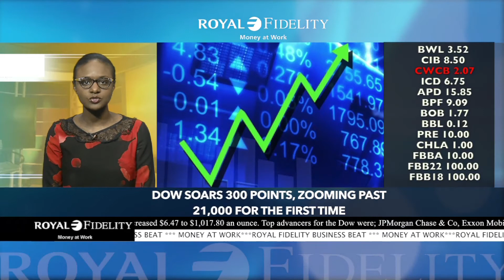BUSINESS NEWS 03/01/2017